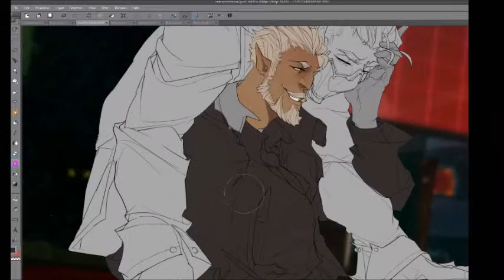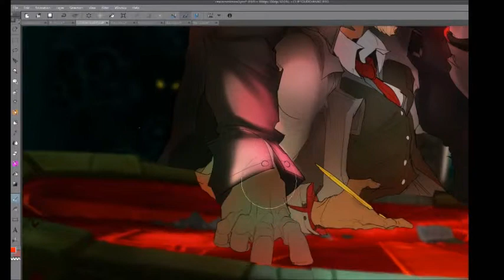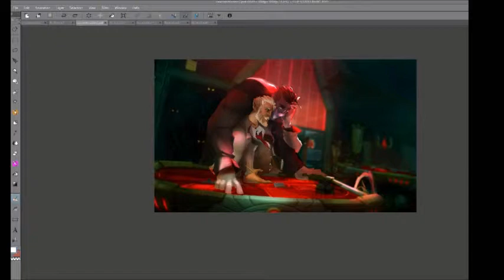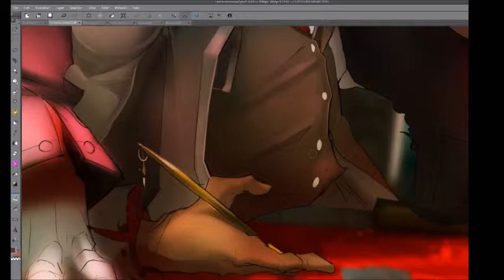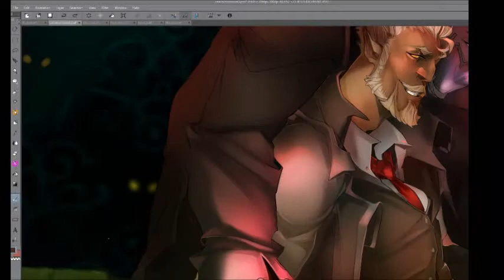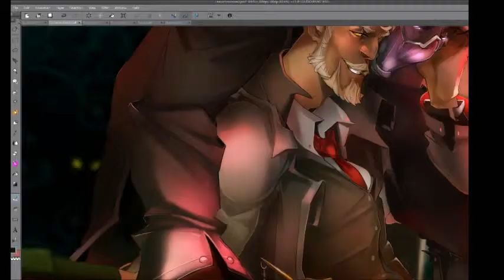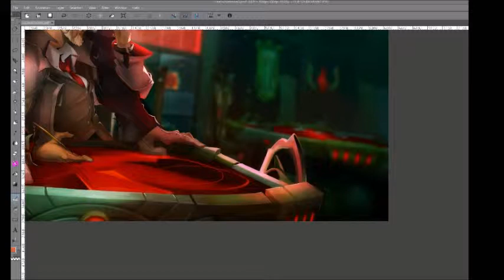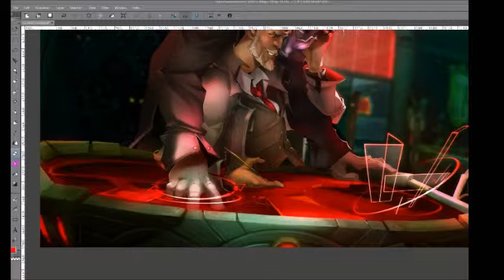[Commission] CEA - Wildstar